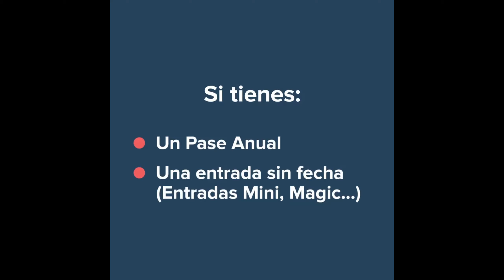Reserva el dia de tu visita a Disneyland Paris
QUE NO SE TE PASE!!!
Si tienes planeado volver a Disneyland Paris, recuerda que tienes que registrar tu entrada o pase anual y ya puedes reservar el dia o dias de visita que tienes planeado en este link...EL AFORO ES LIMITADO!!!

Tienes planeado ir a DisneylandParis proximamente?